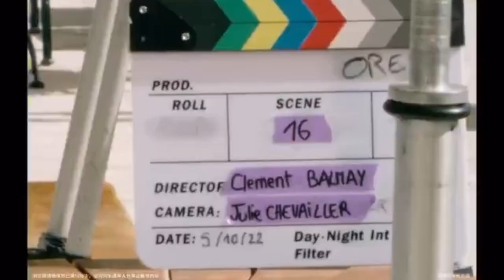Jackson Wang conveyed his warm Birthday Wishes !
In a heartfelt message, Jackson Wang conveyed his warm birthday wishes, saying, "Happy birthday, from me to you! My sincerest hope is for your continued good health. Enjoy some delicious food on this special day, and don't forget to heed your parents' advice. Remember to cherish your parents, and I wish you nothing but happiness as you continue to grow up strong and healthy!